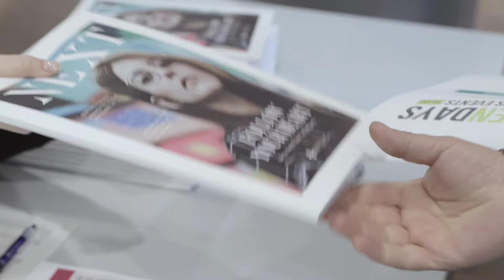Experience an Open Day: CEU Valencia in a nutshell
Our Open Day is the best opportunity for international candidates to experience a day in the life of a student at CEU Valencia: will you be joining us next year?